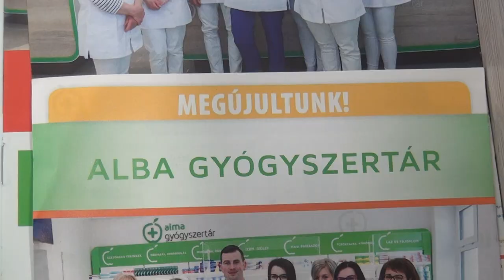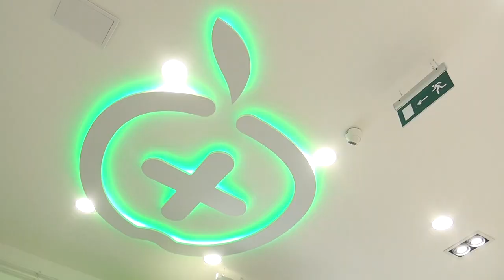MEGÚJULT A SZERENCSI ALBA GYÓGYSZERTÁR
Hosszas felújítási munkálatokat követően július 27-én ünnepélyesen is megnyitották a szerencsi Alba gyógyszertárat. Az újtások a helyiség szinte minden zugát érintették a raktártér megnagyobbításától a védelmi rendszer kialakításán át egészen az új padlólapok lerakásáig.